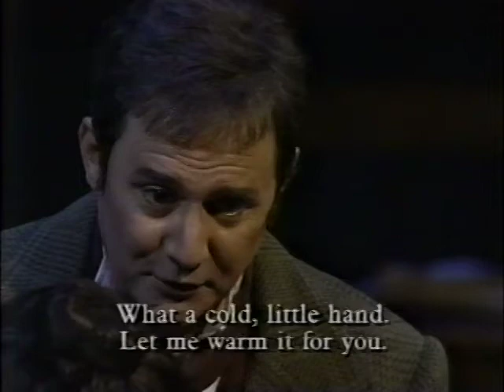Winthrop Professor John Fowler wins Emmy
Winthrop University alum & professor of voice John Fowler as Rodolfo, singing, "Che gelida manina", in this Emmy Award winning performance of La Boheme, broadcast live from Lincoln Center, 1997. Mimi: Winthrop University alum Cassandra Riddle.